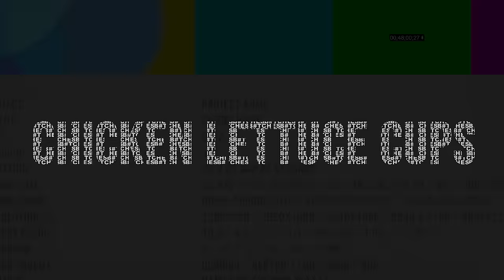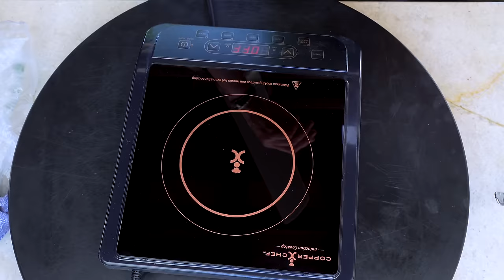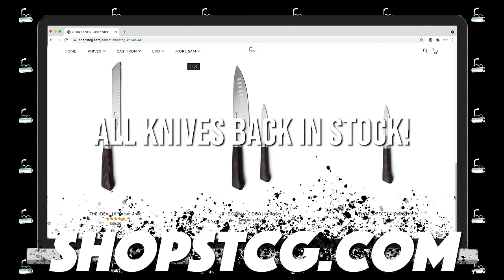PF CHANG'S CHICKEN LETTUCE WRAPS...BUT HOMEMADE & WAY BETTER! | SAM THE COOKING GUY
Delicious PF Chang's Chicken Lettuce Wraps - legendary. And today we're making them...but homemade & way better! 🟥The garlic press giveaway is NOT over, we'll give away two on Friday!

00:00 Intro
1:28 Dicing vegetables
2:32 Dicing chicken
4:00 Cutting ginger & garlic
4:58 Making the sauce
5:34 Addressing the induction burner
6:42 Cooking vegetables
7:04 Adding in chicken & seasoning
7:52 Adding in garlic & ginger
8:09 Adding the sauce
8:32 Addressing & prepping the lettuce
9:18 Garnishing
9:31 Serving
10:47 First Bite
11:07 Outro

🔴 INGREDIENTS:
➔ Boneless Chicken (I used thighs)
➔ White Onion
➔ Red Pepper
➔ Avocado Oil
➔ Salt
➔ Ginger
➔ Garlic
⭕ FOR THE SAUCE...
➔ Hoisin Sauce
➔ Chili Paste
➔ Soy Sauce
➔ Sesame Oil
⭕ FOR THE BUILD...
➔ Butter Lettuce
➔ Chives
➔ Peanuts